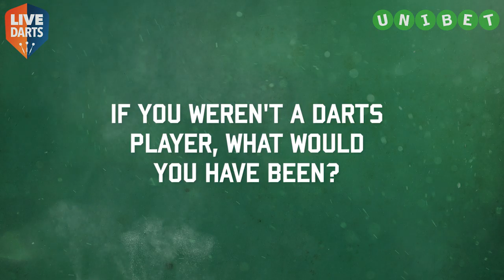Michael Smith - Quick-Fire Q&A with Bully Boy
World number five and multiple major finalist Michael Smith takes on our Quick-Fire Q&A.